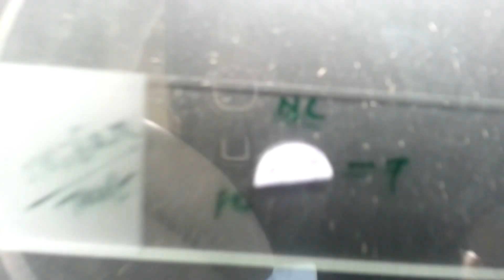Moraxella lacunata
Moraxella lacunata isolated
Hockey Puck consistency
Catalase-Positive
Oxidase -Positive
Gram negative bacilli, rarely coccobacilli and diplococcus too
Grew on Blood and Chpcolate agar but not on MacConkey agar